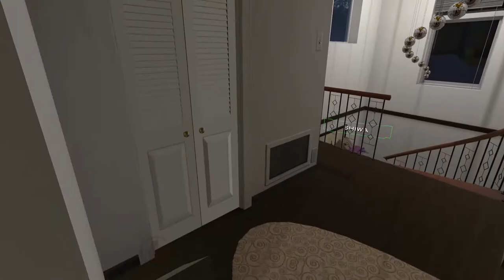vrchat: Public Service Announcement